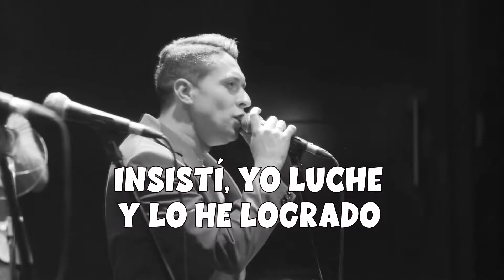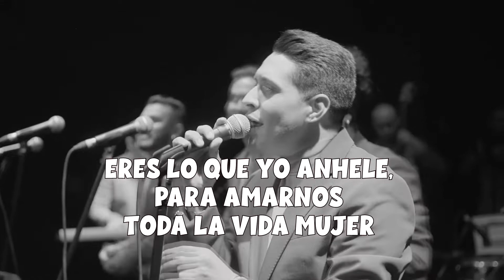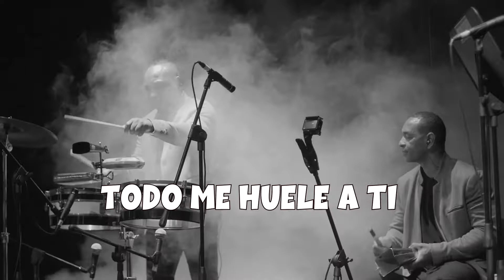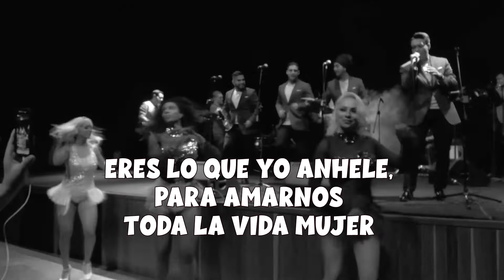Y Ahora Soy Feliz // Sonora Carruseles // Karaoke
Les traemos esta bella canción en ritmo tropical, para que la puedan dedicar al amor de su vida... Y tu, a quien se la dedicarías?